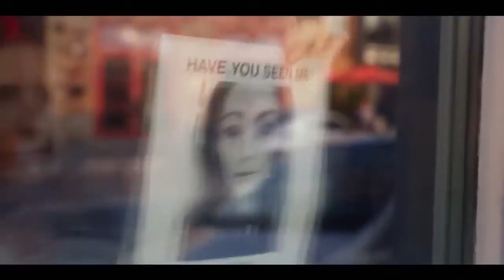Box Office Weekend Top 5